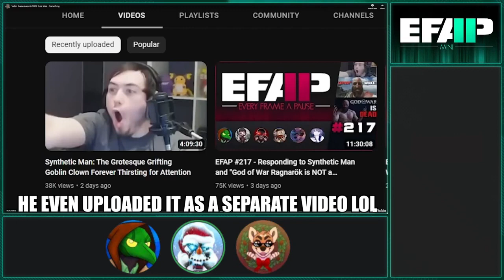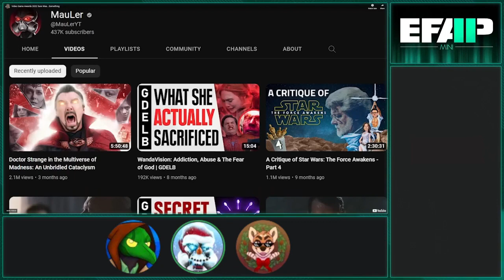The EFAP Ragnarök Saga: EFAP hosts talk about Synthetic Man's "response".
MauLer, Rags and Fringy talk about Synthetic Man's short response to EFAP.
Let's just be kind and hope that Synthetic Man will do better next time.

{EFAP Highlight}